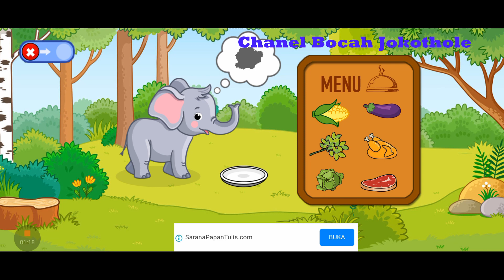belajar hewan dan makanan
Konten game edukasi anak tentang hewan adalah permainan yang dirancang khusus untuk membantu anak-anak belajar tentang berbagai jenis hewan yang ada di dunia ini. Game tersebut dapat berupa permainan edukatif,  atau permainan simulasi yang mengajarkan anak-anak tentang habitat, makanan, perilaku, dan sifat-sifat unik dari hewan-hewan.